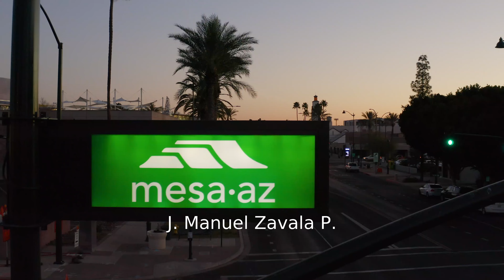2022 Mesa Marathon Half Marathon: J. Manuel Zavala P.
J. Manuel Zavala P. in the 2022 Mesa Marathon Half Marathon.